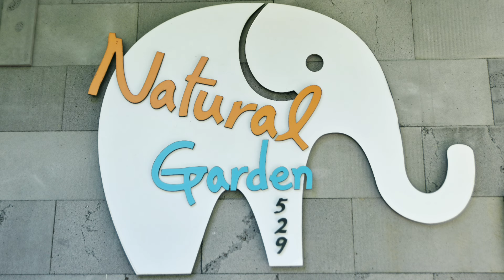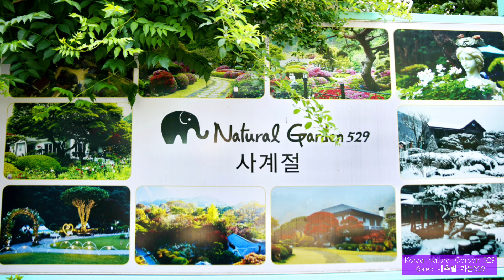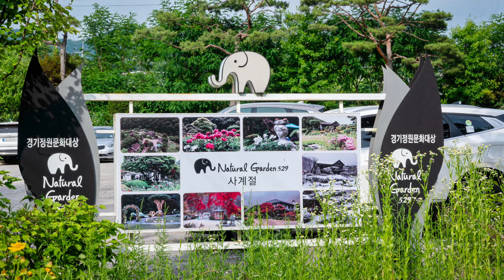Nstural Garden529 Photo shoot(사진촬영)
* 내추럴가든529
  - 경기 양평군 서종면 내수입길 108-8( 문의  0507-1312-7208)
  - 세계적인 4계절 아름다운 경관에 사진 찍기 좋은 장소
* 입장료 : 성인 음료포함 9,000원, 경로우대 음료포함 8,000원
   입장료 : 어린이 음료포함 7,000원
* 카페 : 에스프레소 9,000원, 아메리카노 9,000원, 카푸치노10,000원
              카페라떼 10,000원, 모카라떼 10,000원
* 레스토랑 운영
 샐러드 12,000~16,000원, 피자21,000~23,000원
 파스타/리소토 17,000~26,000원, 등심스테이크 55,000원
 바베큐갈비스테이크 55,000원, 안심스테이크 60,000원
* 주차장 : 무료
* 감사합니다.